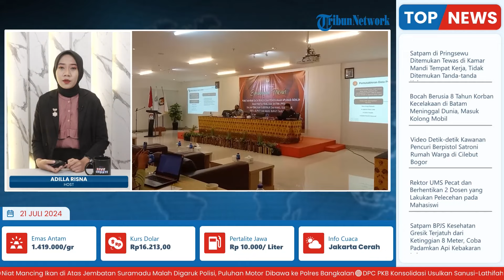KPU Kabupaten Sorong Gelar Bimtek Pengunaan Aplikasi Sidalih untuk Panitia PPD Pilkada 2024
Laporan wartawan Tribun Sorong - Aldy Tamnge
TRIBUN-VIDEO.COM- Komisi Pemilihan Umum (KPU) Kabupaten Sorong menggelar bimbingan teknis (bimtek) pemutakhiran data pemilih dan penggunaan aplikasi Sidalih bagi panitia pemilihan distrik (PPD) Pilkada 2024.

Ketua Divisi Perencanaan Data dan Informasi (Rendatin) KPU Kabupaten Sorong Marthen Luther Kambuaya  menyebut, bimtek ini berkaitan dengan perlindungan data terkait pemiliharaan pada saat pemuktahiran pencoklitan oleh jajaran Pantarlih yang berakhir pada 24 Juli 2024.

Program: Live Update
Host: Adila Ulfa Muna Risna
Editor Video: Latif Ghufron Aula